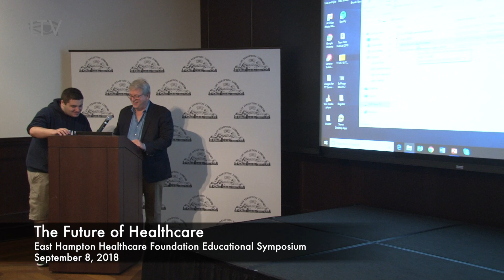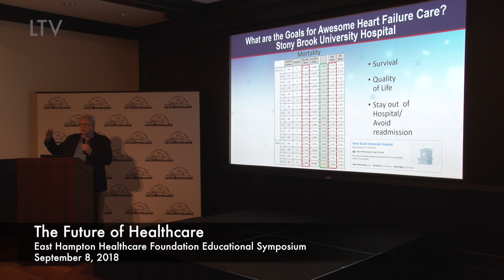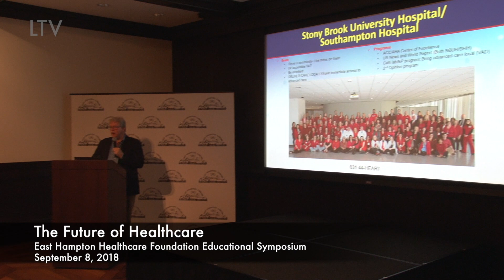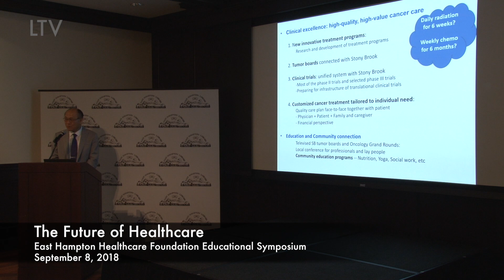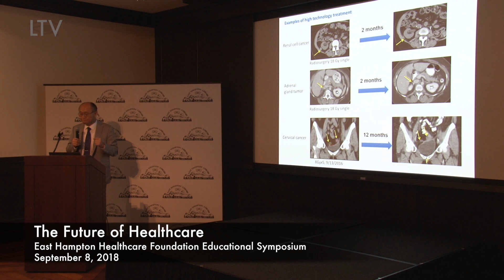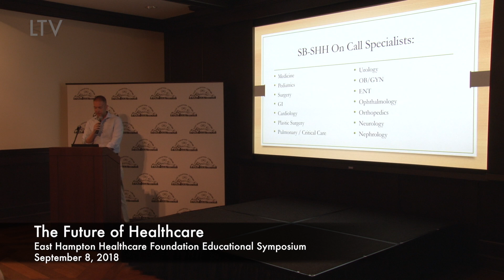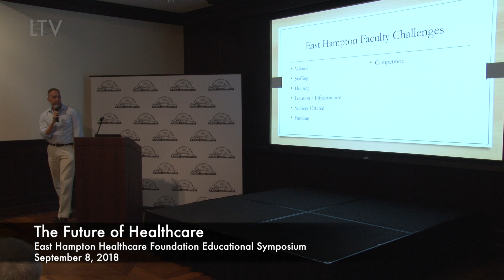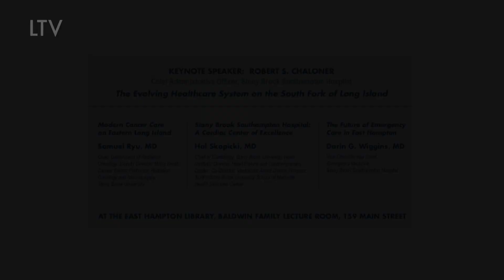East Hampton Healthcare Symposium: The Future of Healthcare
"The Future of Healthcare" filmed by LTV on Sept 8, 2018 at the East Hampton Library

Panelists:

Robert S. Chaloner,
Chief Administrator Officer, Stony Brook Southampton Hospital

Samuel Ryu, MD
Chair, Dept. of Radiation Oncology; Deputy Director, Stony Brook Cancer Center;
Professor, Radiation Oncology and Neurosurgery, Stony Brook University

Hal Skopicki, MD
Chief of Cardiology, Stony Brook University Heart Institute; Director, Heart Failure
Cardiomyopathy Center; Co-Director, Ventricular Assist Device Program, SUNY-Stony Brook
University, School of Medicine Health Sciences Center

Darin G. Wiggins, MD
Vice Chair/Service Chief
Stony Brook Southampton Hospital